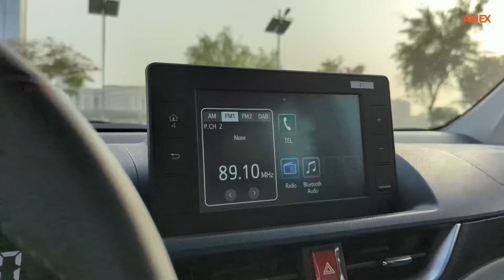Rent Brand Toyota Veloz in Dubai 😻🔥toyota